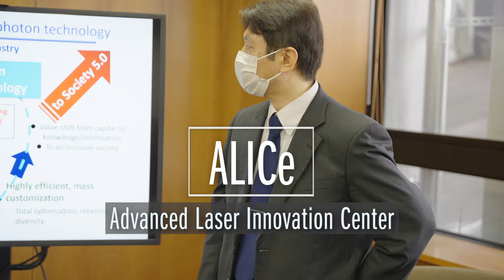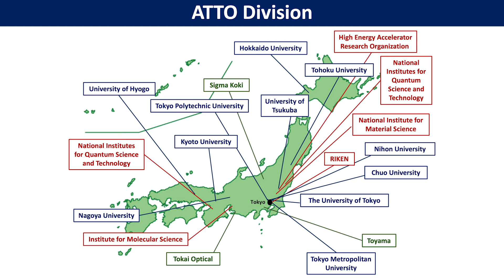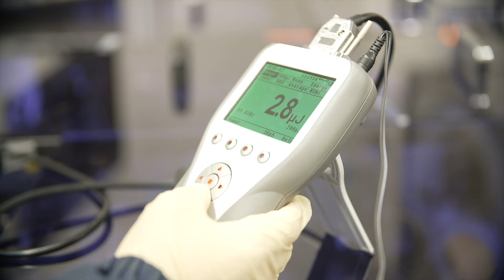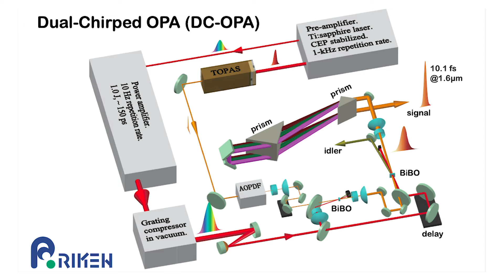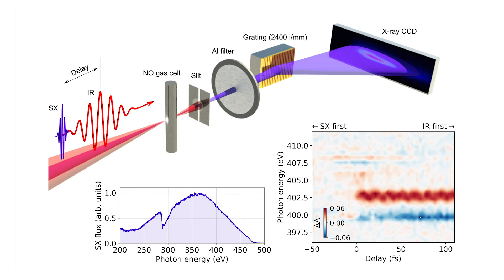MEXT Q-LEAP, Attosecond lasers for next frontiers in science and technology (ATTO) Division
MEXT Q-LEAP ATTO (Attosecond lasers for next frontiers) is a subdivision of the Next Generation Laser division of the Q-LEAP (Quantum Leap) Program, governed by the Ministry of Education, Culture, Sports, Science and Technology (MEXT).

The MEXT Q-LEAP ATTO project is a collaboration of around 60 researchers from a mix of research institutions, companies and universities across Japan who will be coming together to observe and develop the ultrafast phenomena of attosecond pulses.